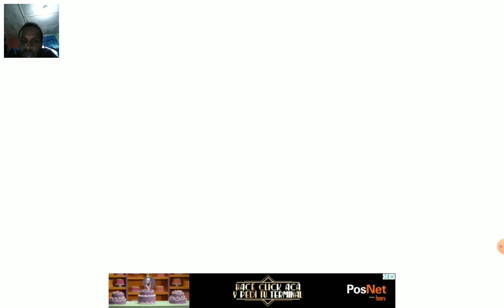bus simulator 17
it not bad